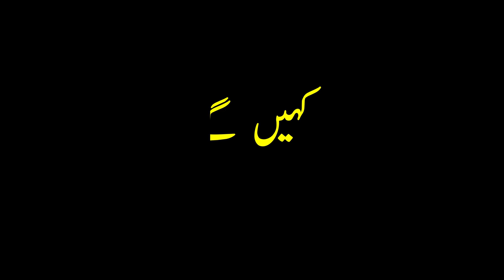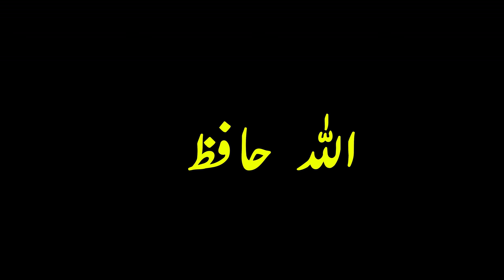The Most Difficult Bike Ride Of My Life | Chitral | Golain Valley | Episode 2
Hi My Name Is Yahya Khan And I Am A Travel Story Teller Today In This Video I Will Show You Pakistan Most Beautiful Place In Chitral I Already Make 1 Episode On That This Is Episode 2 Make Sure You Watch Episode 1 Thank You💖💖